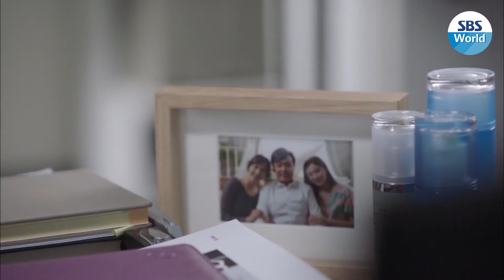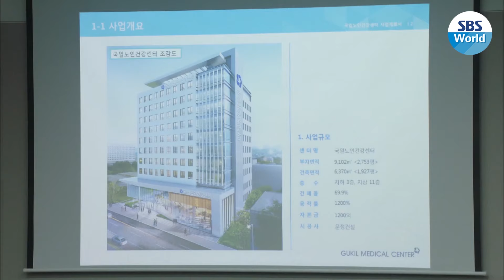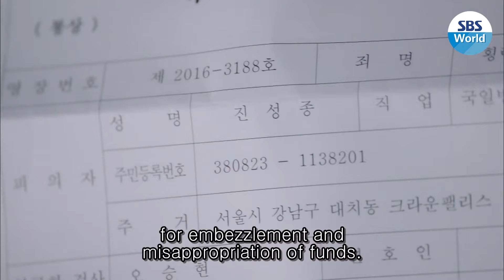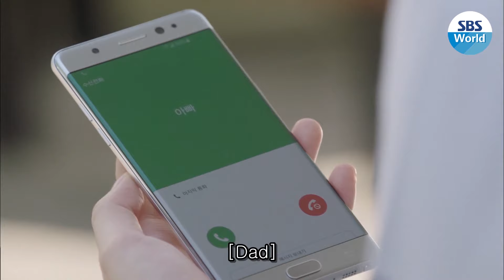[CC/FULL] The Doctors EP19 (2/3) | 닥터스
Yoo Hye-jung (Park Shin-hye) was a tough bully in school with a prickly personality. However, she changes after meeting her mentor Hong Ji-hong (Kim Rae-won) who plays a key role in transforming her life from a helpless gangster to a compassionate doctor.